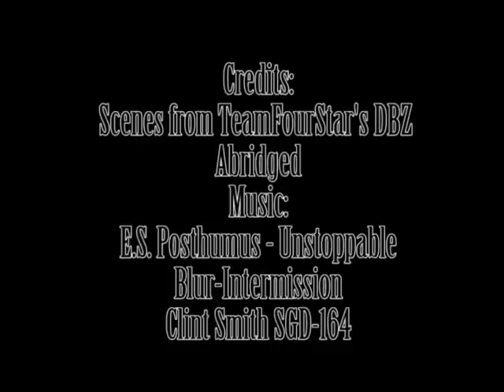Dragonball Z Abridged.....the movie....trailer...yeah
My movie trailer project for my Adobe Premiere class. This is my first time ever doing something like this.
DBZ Abridged belongs to TeamFourStar (if you havent watched this yet. go watch it now)
DBZ belongs to Funimation, Toei Animation, Fuji TV and Akira Toriyama (go buy this awesome series!)
E.S. Posthumus - Unstoppable
Blur - Intermission